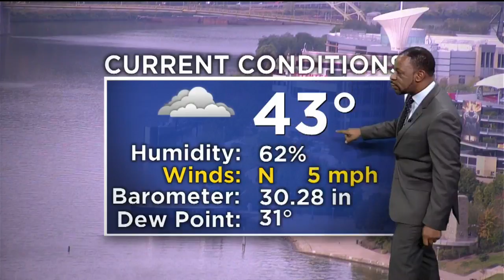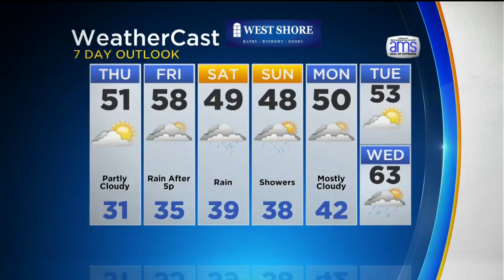KDKA-TV Afternoon Forecast (10/25)